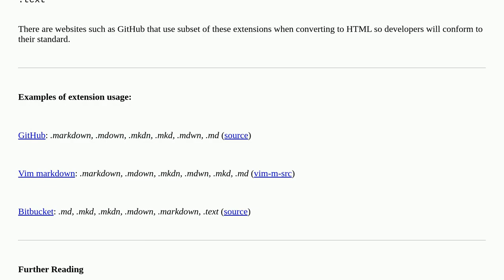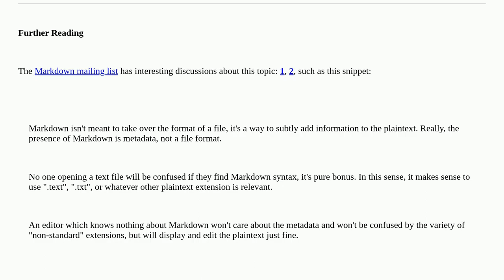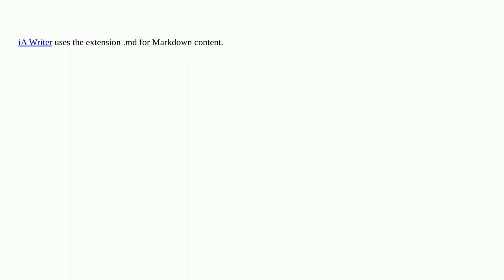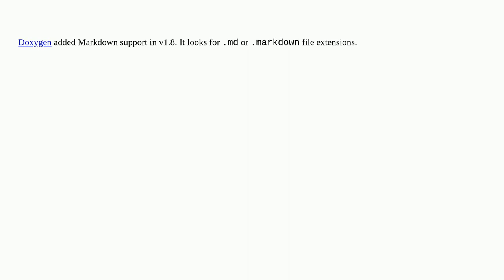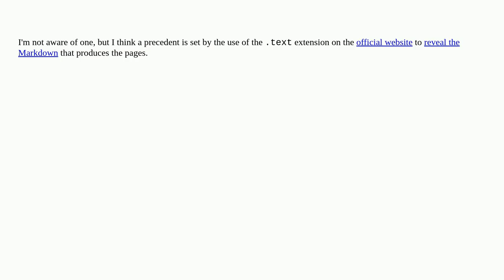File extension for Markdown files?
A special thanks goes out to the community

  file-extension markdown